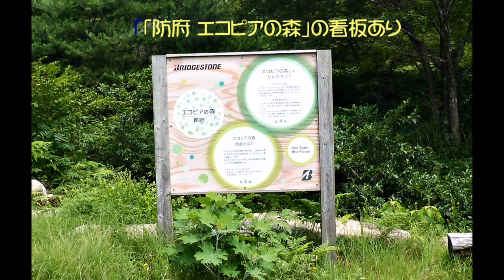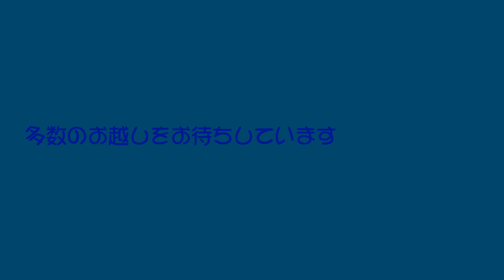ソーメン流し